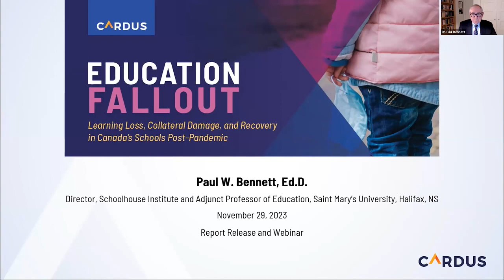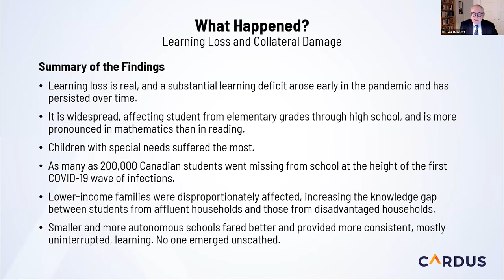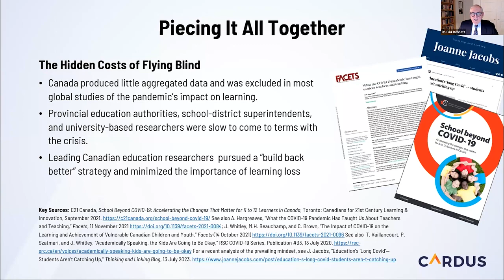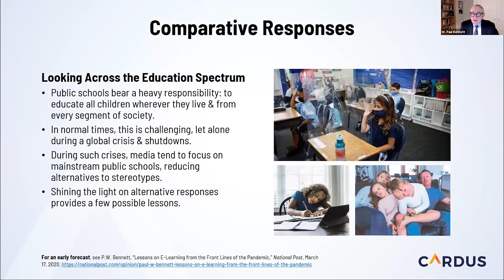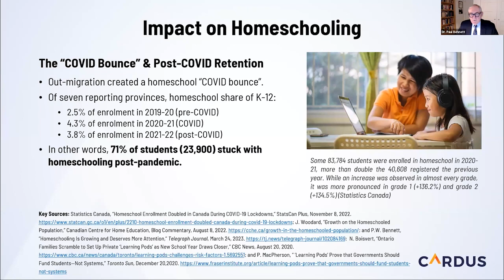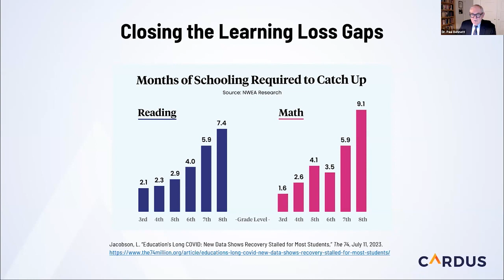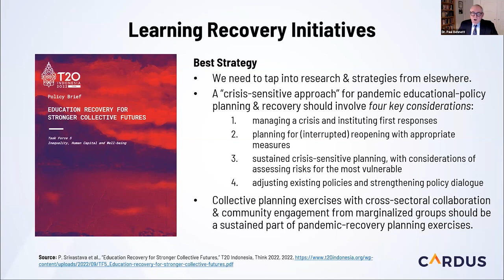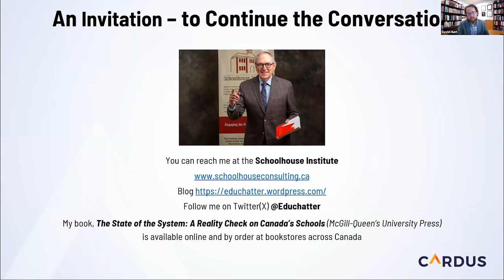Education Fallout: Learning Loss, Collateral Damage, and Recovery in Canada’s Schools Post-Pandemic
This webinar marks the release of Pandemic Fallout: Assessing Learning Loss, Collateral Damage, and Recovery in Canada’s Schools, a Cardus research report by Dr. Paul Bennett, one of Canada’s leading education policy researchers and commentators.